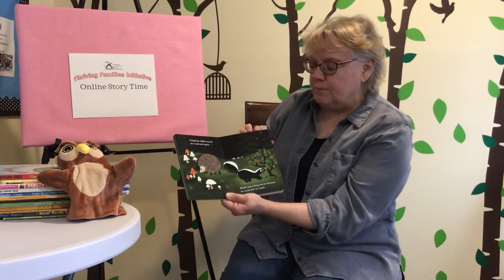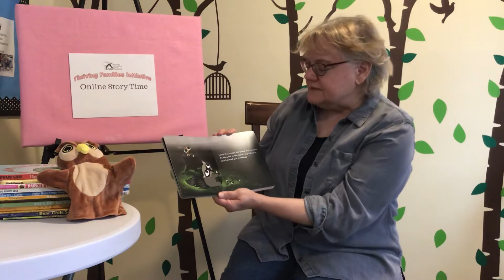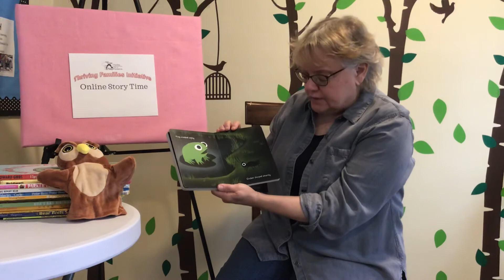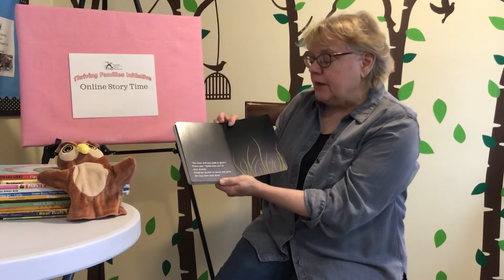Toddler Story Time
Welcome to our Online Story Time and our new Toddler Story Time! We’re looking forward to sharing lots of great stories through our weekly Facebook Live events and on YouTube.  Please comment and let us know if you have a favorite book that you’d like to hear.